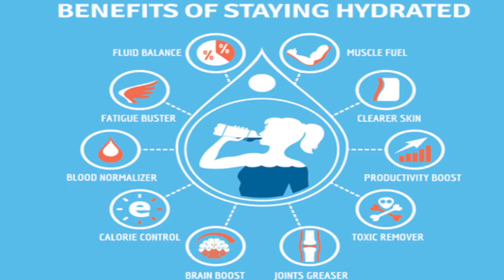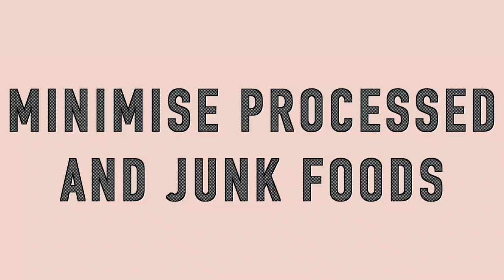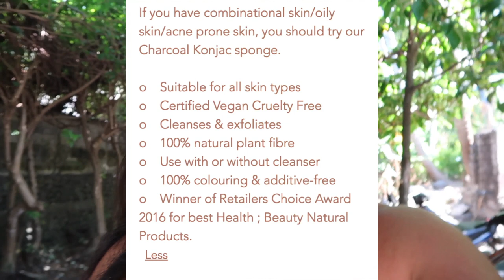Minimalist & Vegan Skin Care Routine (What I stopped buying!)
I honestly think my skin care routine will shock a lot of you!! I tell you all my top tips to glowy, beautiful skin & what products you can easily get rid of.

Watch this video to see how i transformed my skin. It's much clearer, brighter, healthier and my confidence has skyrocketed throughout it!

These are the things i've been doing throughout the past few months: no makeup, no products, drinking lots of water and eating lots of vegetables and fruits!

I know - shocking, right?

I've turned completely minimalist & vegan/natural when it comes to my skin care routine throughout the past few months and it's made a drastic difference!

Will you try and of these tips out?

Fix your skin from the inside and you won't need makeup or filters to feel confident in your own skin!

Click the link below for a FREE Guided Meditation that combines your positive affirmations, gratitude and mindfulness meditation in just 8 minutes!

This meditation allows you to start switching your thoughts into more positive thoughts that allow you to gain confidence, love yourself, grow and attract positivity into your life

Will you help support me and keep my free content going? Become a private patron and donate to me to get some fun, private bonus'! 🤫

If you want to Level Up and learn how to gain confidence, think more positively & raise your vibration using the Law of Attraction click below to purchase my Level Up Masterclass for only $59AUD

Podcasts both iTunes and Spotify: Life by Tayla